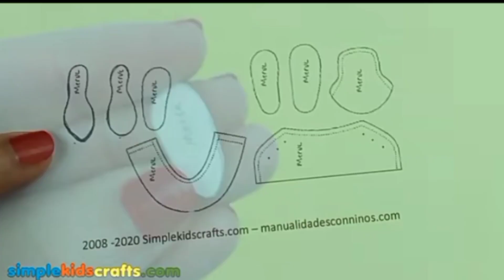Minnie doll shoes by aqsa's creation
beautiful minnie doll very easy